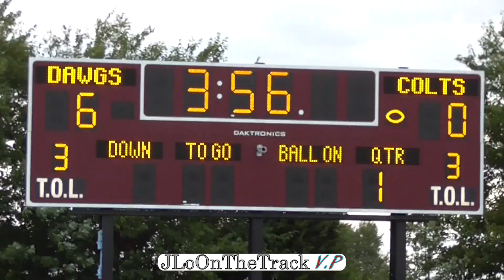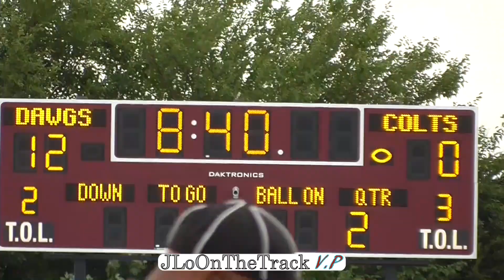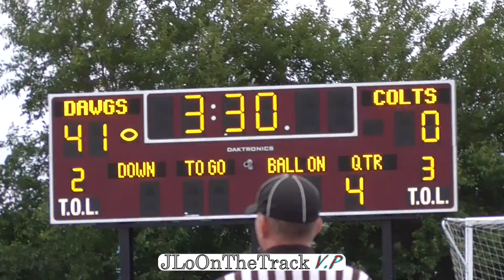🏈Crosstown Classic!!🐶Eastside Bulldogs vs. 🐎 Riverside Colts [JV] 2018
1st Beat prod. by Mock Ten
2nd Beat prod. by YMP Cash